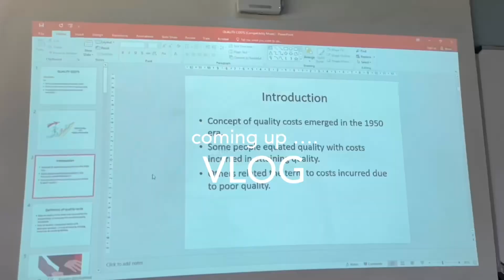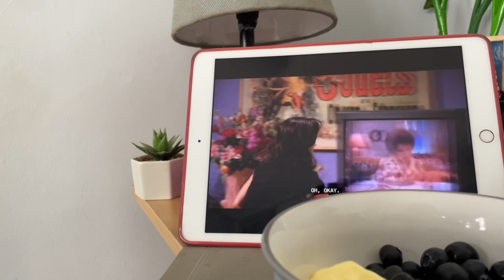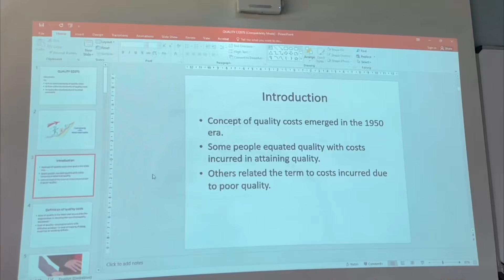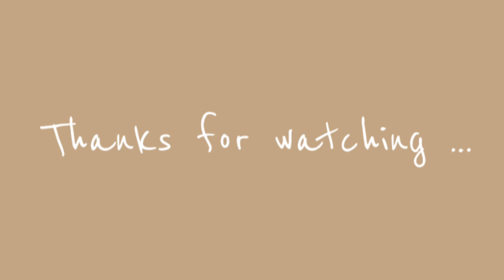A Day in the Life of a Food Science Student || Tanaka Paula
Hey lovelies ❤️

Today’s video is another vlog 🥰